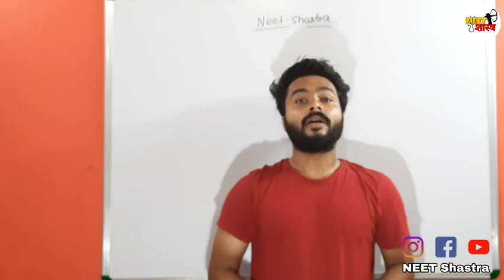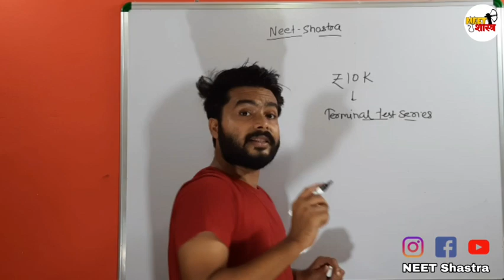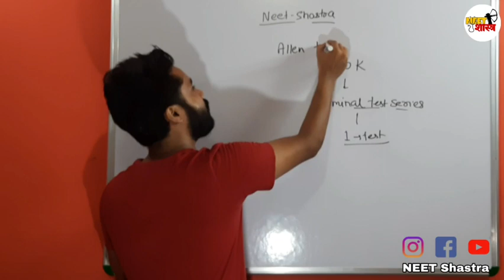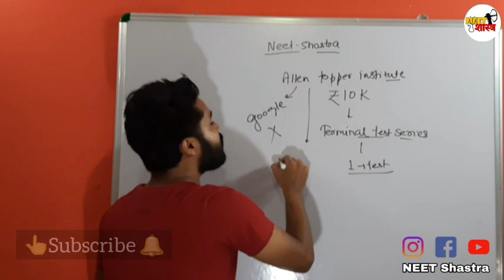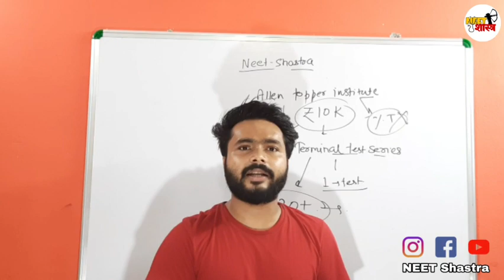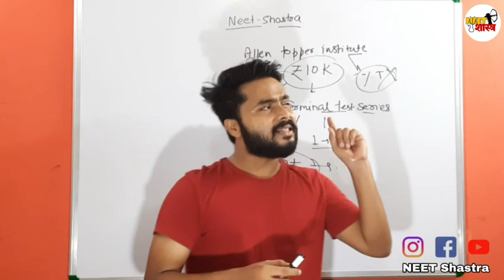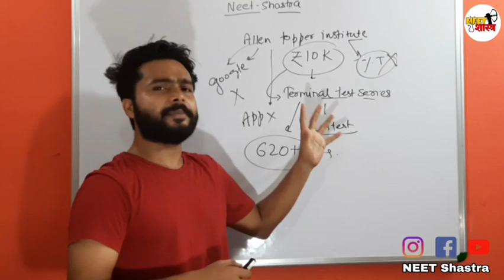(सावधान)Neet aspirants be alert|Neet 2020 latest news|neet coaching fraud exposed